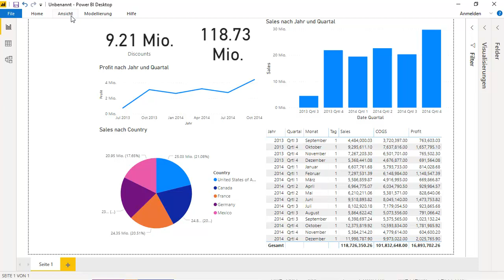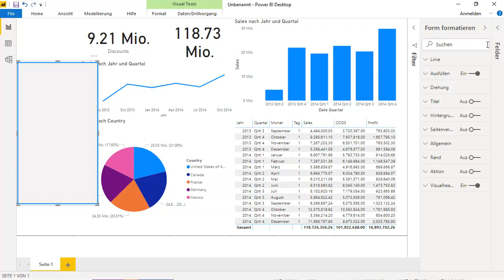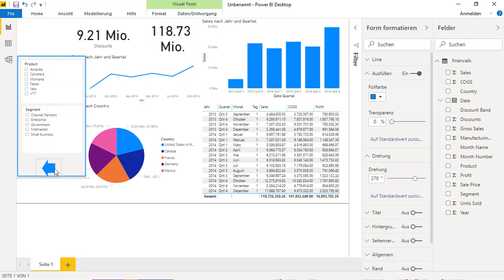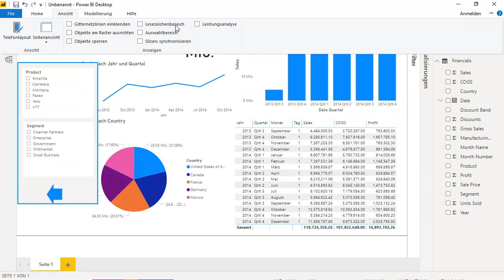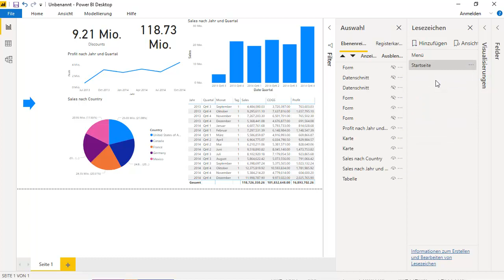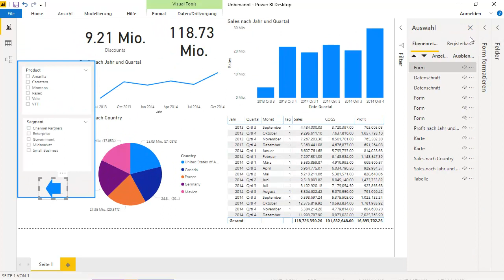Power BI lesezeichen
Dieses Video erklärt wie mit Lesezeichen ein Filtermenü erstellt werden kann.